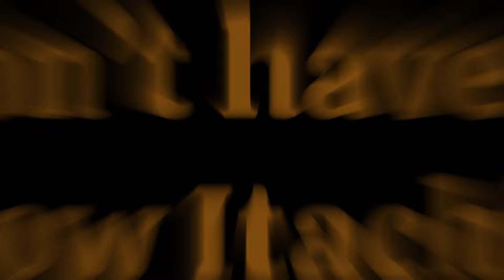Itachi Uchiha - Criminal [AMV/EDIT]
►I love you all
💻 Programs Used: After Effects

↪Animes:
Naruto